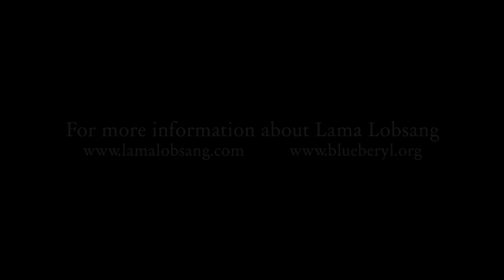Lama Lobsang | Healing Sound and Medicine Buddha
Lama Lobsang Palden Rinpoche demonstrates ancient Tibetan healing sound and Medicine Buddha
practices before an antique Tibetan singing bowl concert performed by Mark Handler.